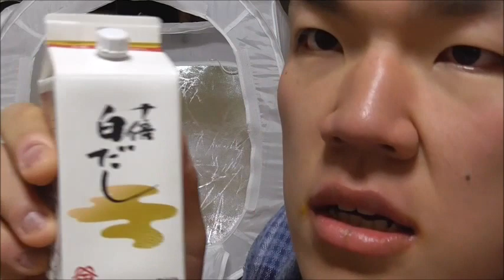プチ実験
一寸↓実験をしてみました。皆さんも是非お試しを。